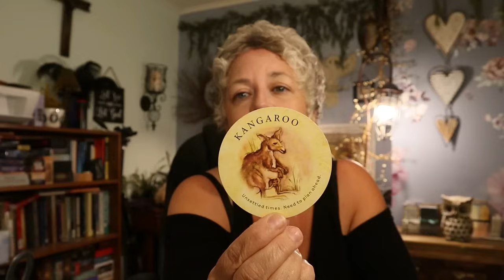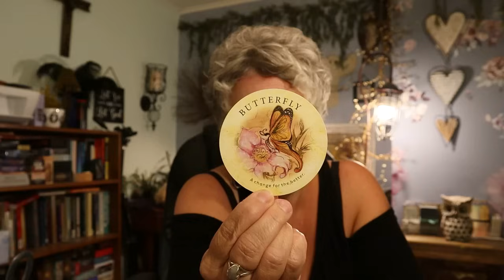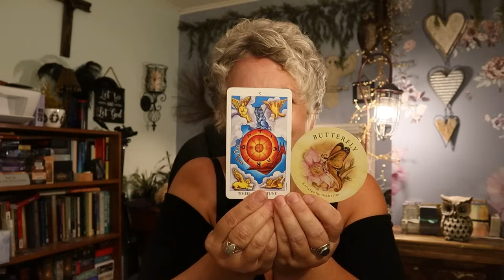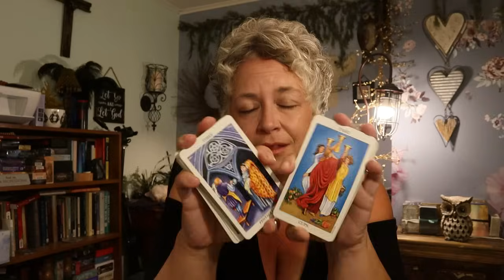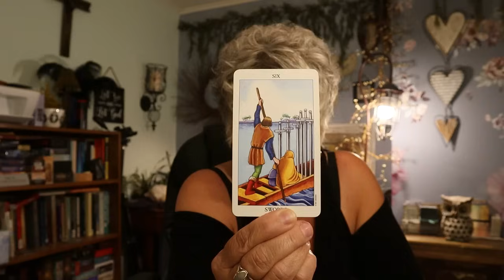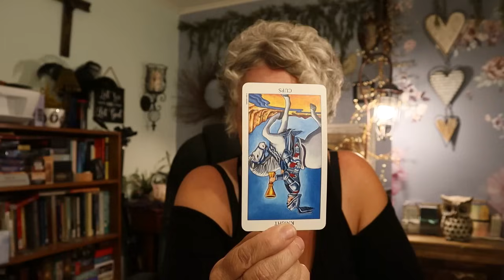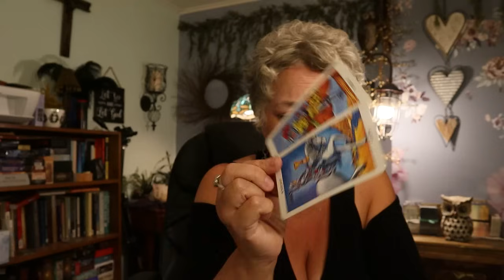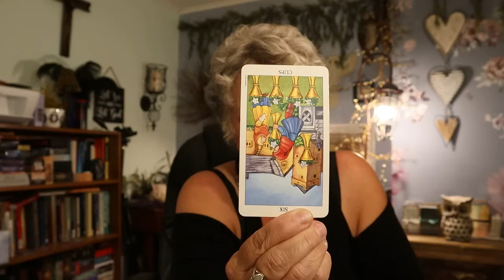The Daily Vibe ~ Perhaps it's Time for a Get Together ~ Daily Tarot Reading